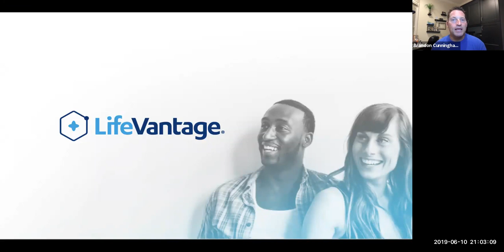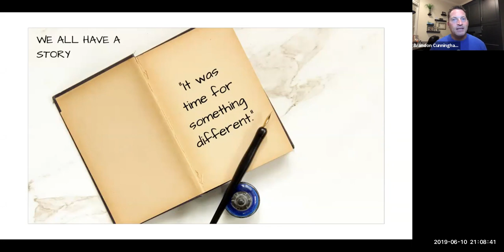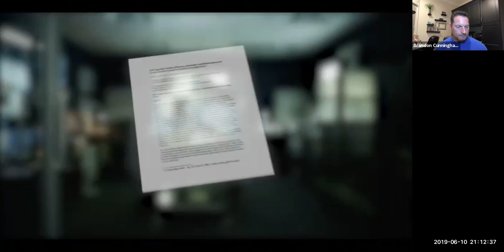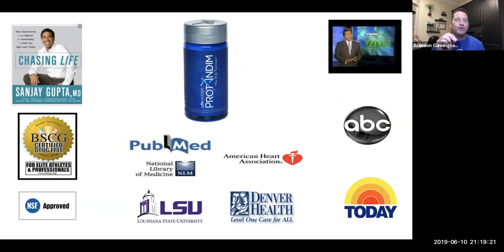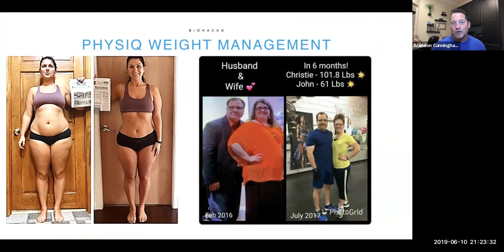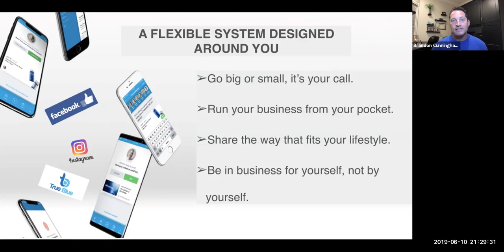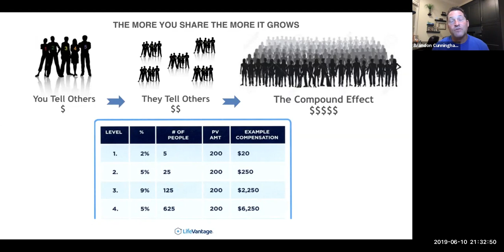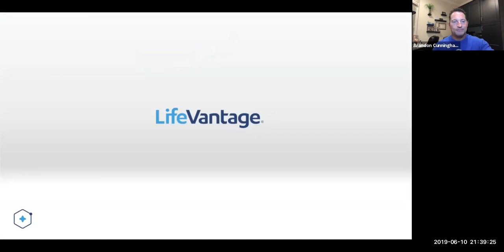Team True Blue Opportunity Webinar 2019-06-10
Team True Blue Opportunity Webinar hosted by Master Pro10 Brandon Cunningham.